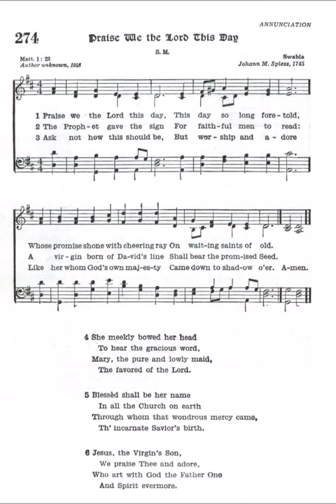Praise We the Lord This Day (Swabia)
Text by: Unknown 1846
Tune: Swabia by: Johann M Spiess 1745

1. Praise we the Lord this day,
This day so long foretold,
Whose promise shone with cheering ray
On waiting saints of old.

2. The Prophet gave the sign
For faithful men to read:
A virgin, born of David's line,
Shall bear the promised Seed.

3. Ask not how this should be,
But worship and adore
Like her whom God's own majesty
Came down to shadow o'er.

4. Meekly she bowed her head
To hear the gracious word,
Mary, the pure and lowly maid,
The favored of the Lord.

5. Blessed shall be her name
In all the Church on earth,
Through whom that wondrous mercy came,
the incarnate Savior's birth.

6. Jesus, the Virgin's Son,
We praise Thee and adore,
Who art with God the Father One
And Spirit evermore. Amen.